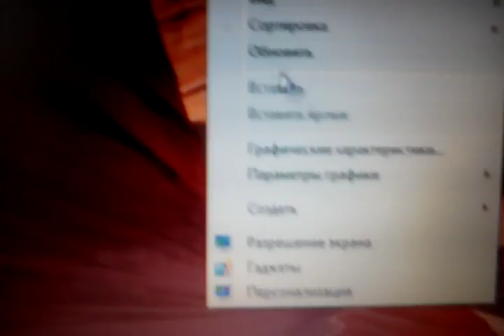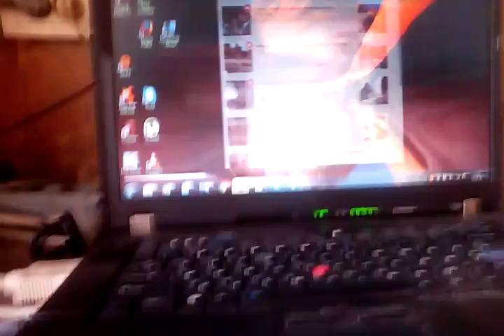Як підключити до ноутбука другий екран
Дуже повчальне відео